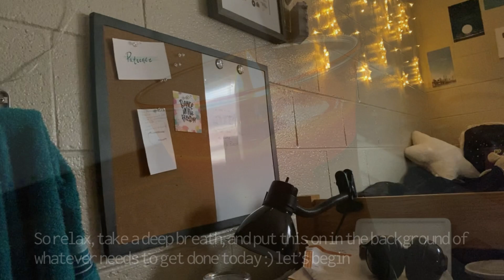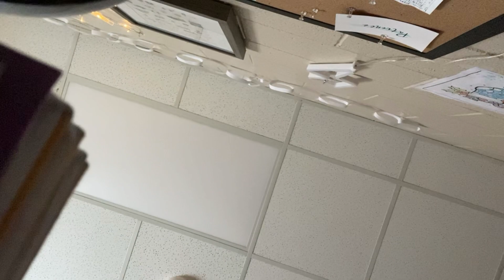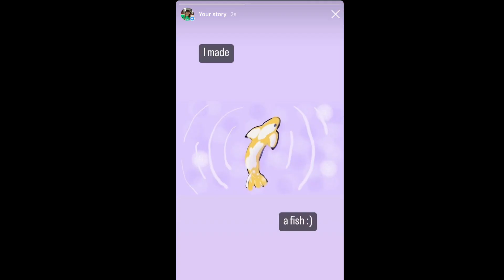STUDY WITH ME // 30 minute session, no music, rain + candles (you study and I draw a fish)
Studying by yourself? Come sit with me, and we can study together. :) You can be productive, and I will draw us a fish. I'll even show it to you at the end of our study time.

Study With Me [No Music, 30 Minutes Study Session, Real Time]

This video will be using a 30 minutes session. You can replay this video for 30 minutes of study time and 5 minutes of break. Thank you for being my study buddy today, and I hope your studying goes restfully and well!

Good luck!

Note: I don't do sub-for-sub or anything of that kind. I'd love it if you could watch the whole video (even if it's on mute), but please be aware that I'm not here for low-engagement supporters, so if you don't plan on watching the video, don't think it's something you'd enjoy, or just want subscribers for your channel, I think your time would be best served elsewhere :) Thank you!

Whew- you made it to the end of the description. :P Welcome to the channel! :D It's so good to have you here, and I can't wait to get to know you.